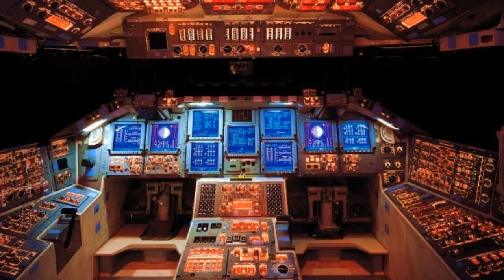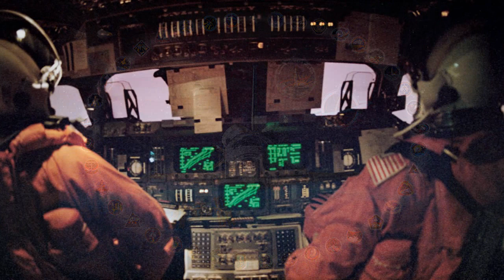Hommage canadien à la navette spatiale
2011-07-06 - L'Agence spatiale canadienne rend hommage à la navette spatiale américaine et aux astronautes canadiens qui se sont envolés dans l'espace à bord de ce véhicule extraordinaire.

Sources : Agence spatiale canadienne et NASA